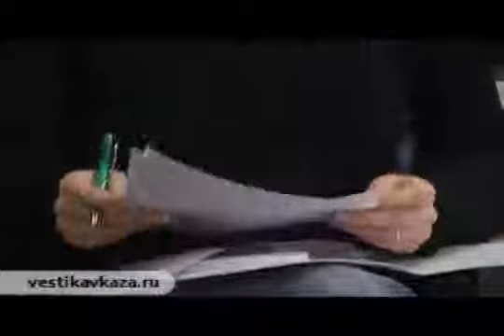Global Energy Award. Part 2